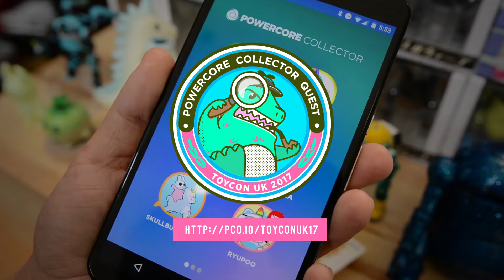PowerCore Collector Quest ToyCon UK 2017!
and win prizes at Booth #21 at ToyCon UK 2017 with PowerCore!